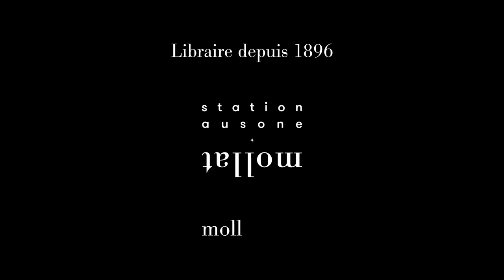300 ans des Lettres Persanes - La tolérance face aux mouvements woke et à la cancel culture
Dans le cadre des journée de La brède 2021 et à l'occasion des 300 ans des Lettres persanes, table de ronde autour de "La tolérance face aux mouvements woke et à la cancel culture" avec Claude Habib, écrivaine, professeure émérite à l’Université de Paris III et Monique Canto-Sperber,  Philosophe. Ancienne Directrice de l’École Normale Supérieure (ENS), créatrice puis Présidente de l’Université de Recherche Paris Sciences et Lettres, Directrice de Recherche au CNRS Rencontre animée par Christophe Lucet.